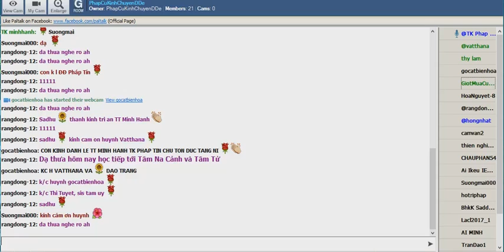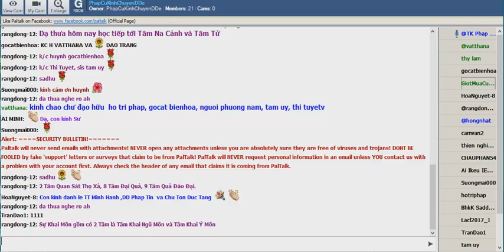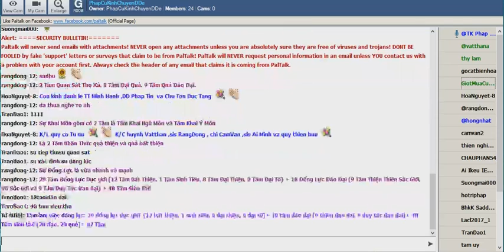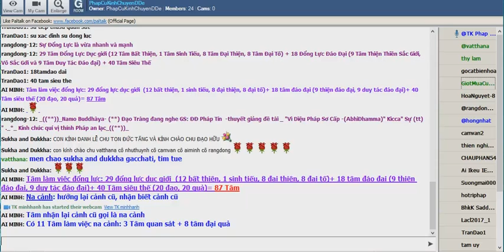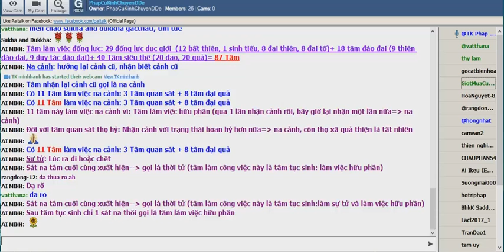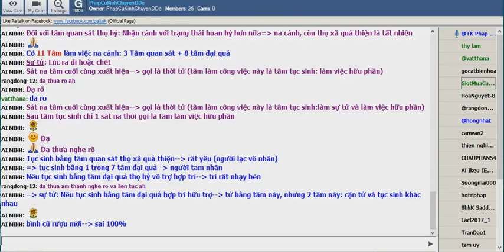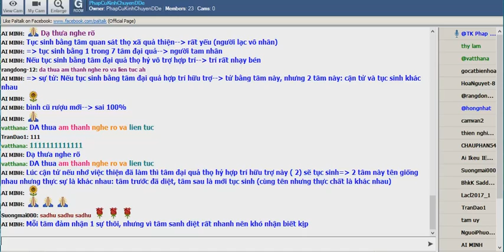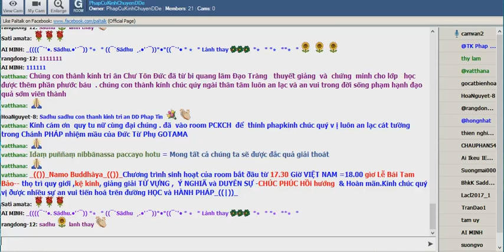PhapCuKinhChuyenDDe Dec 30-2018.ĐĐ Pháp Tín giảng:"Vi Diệu Pháp Sơ Cấp -(AbhiDhamma) Kicca Sự (tt) "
PhapCuKinhChuyenDDe Dec 30-2018.ĐĐ Pháp Tín -thuyết giảng đề tài :"Vi Diệu Pháp Sơ Cấp -(AbhiDhamma) Kicca Sự (tt) "